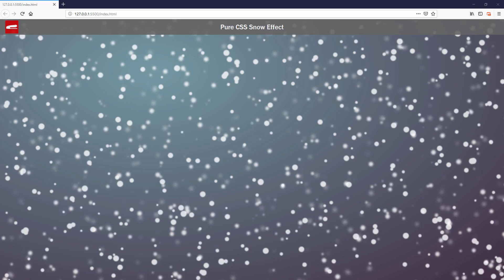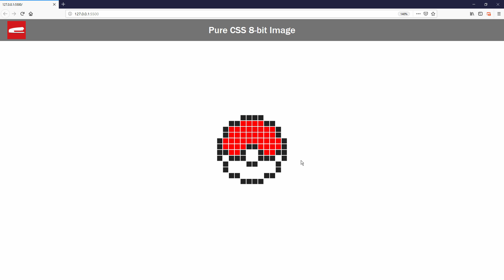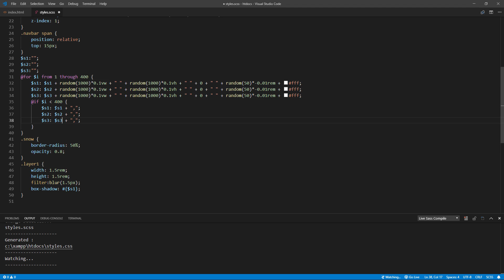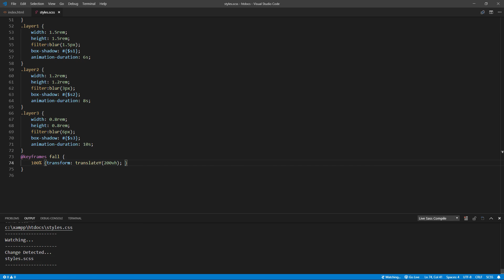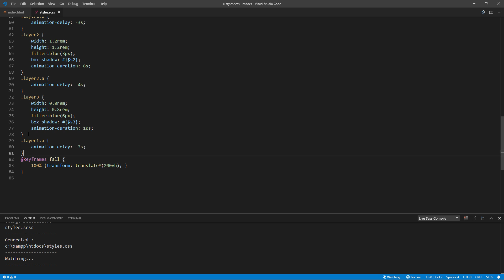Pure CSS Snow Effect Tutorial from Scratch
How to create pure CSS snow effect with falling animation without using any background image from Scratch!